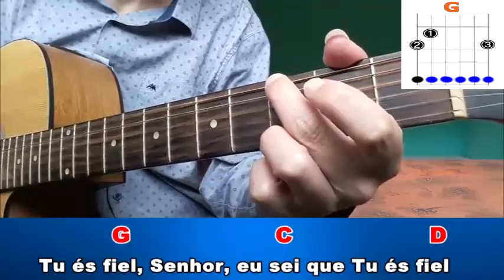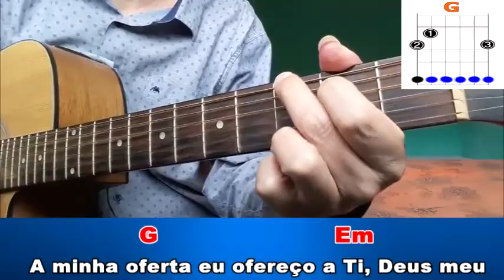Tú És Fiel Senhor - Simplificada- (Aula Completa)